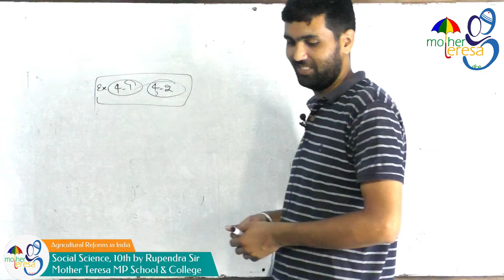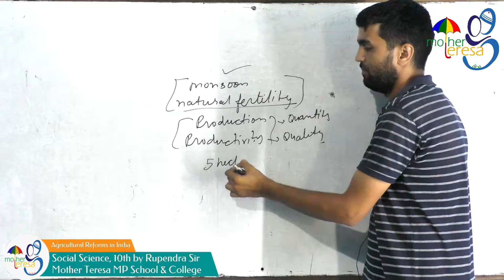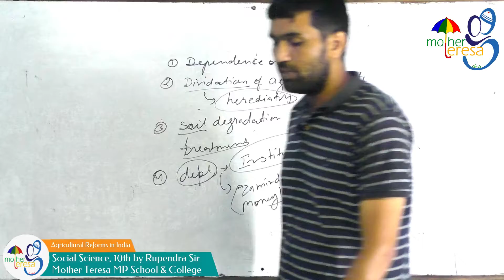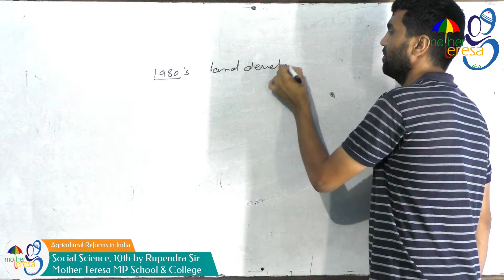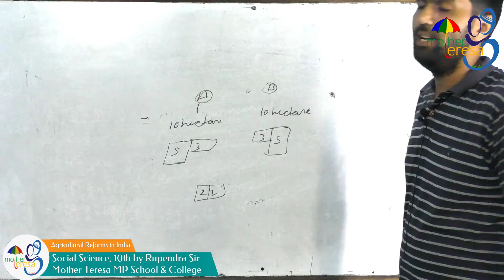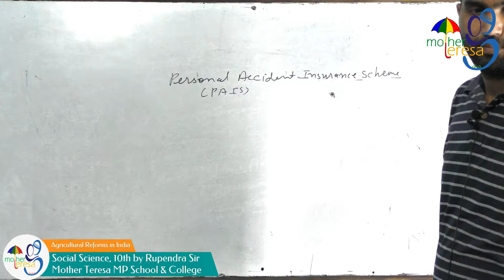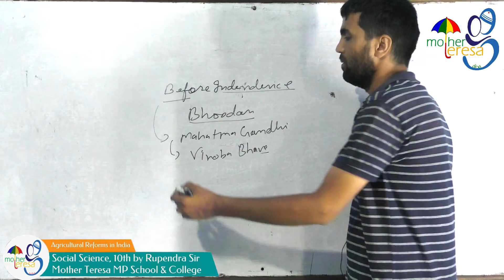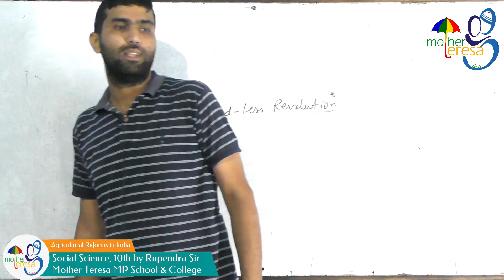Agricultural Reforms in India, 10th, Social Science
RBSE, CBSE, NCERT, Mother Teresa Memorial Public School & College, Shahpura
Online Classes